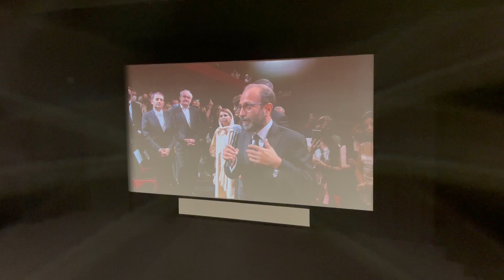Asghar Farhadi - Cannes - prèmiere di Qahremān (Un héros)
Asghar Farhadi ringrazia il pubblico della sala Lumière di Cannes dopo la prèmiere di Qahremān (Un héros)